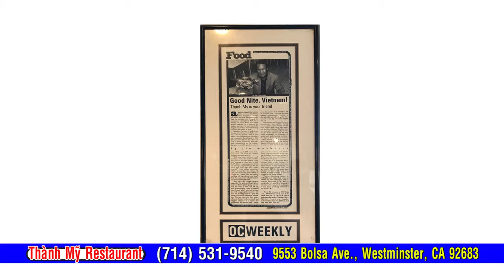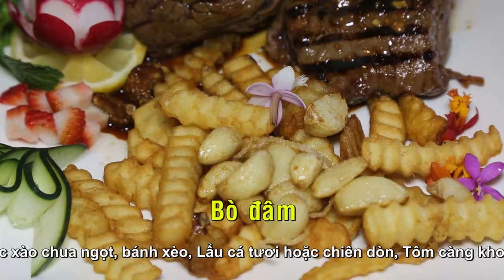Thanh My Restaurant 8